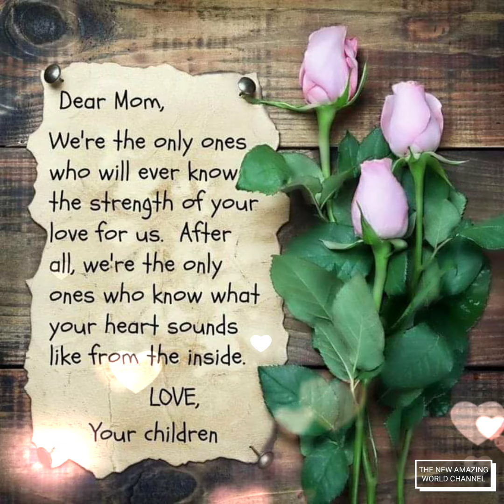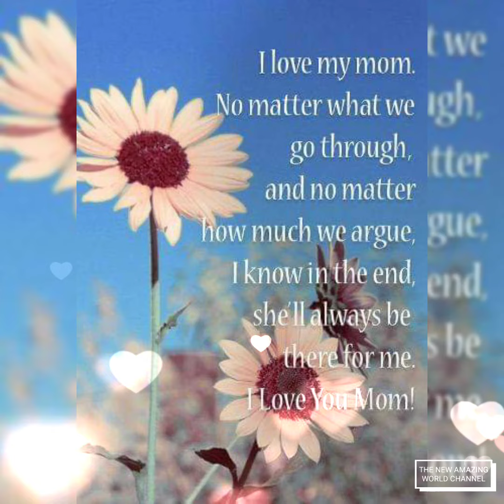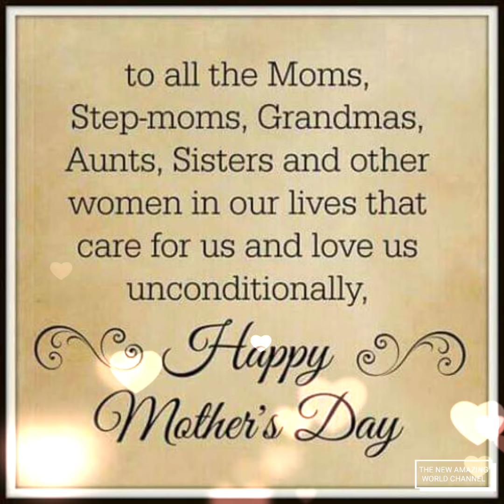Happy Mother's Day Greeting | Great Messages For all Mothers around the world 😍😍❤❤❤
Happy Mothers day to all Mother Around the world, specially to my Mommy,  God always guiding you, .

Thank you so much for watching my simple video about greeting for all mother, If you like this video please subscribe, dont forget to click the bell button to update my next video uploaded.
Stay safe guys and God bless all my followers and subscriber around the world , thank you so much 💯💯❤❤❤🙏🙏